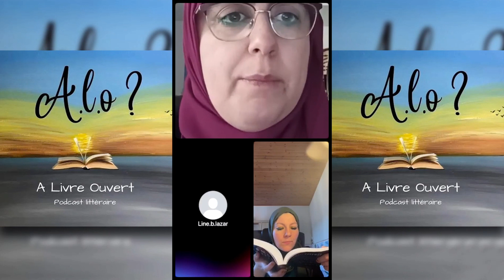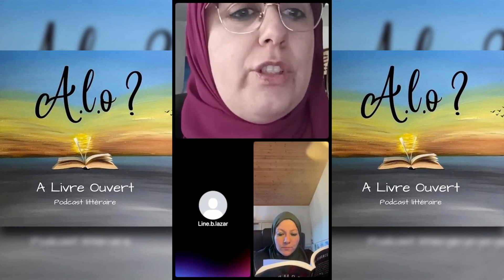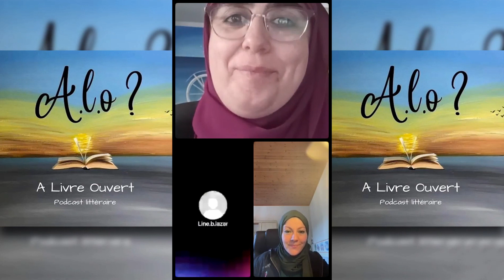A LIVRE OUVERT #23: Line B. Lazar - « Sombres liens »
Bienvenue dans le podcast "A Livre Ouvert", podcast littéraire pour les curieux et les amoureux de lecture. Notre objectif : (re)donner goût à la lecture et faire découvrir des autrices peu connues :)

Si vous aimez le suspense et les thrillers, on vous conseille Sombres Liens :)
Vous trouverez ce roman dans toutes les bonnes librairies !

Pour suivre l’autrice sur instagram : @line.b.lazar

Pour suivre les animatrices :

Instagram d'Anna :           @anna_maria.fonseca
Instagram de Kerima :    @kerimachelbab

lien pour le livre d'Anna :